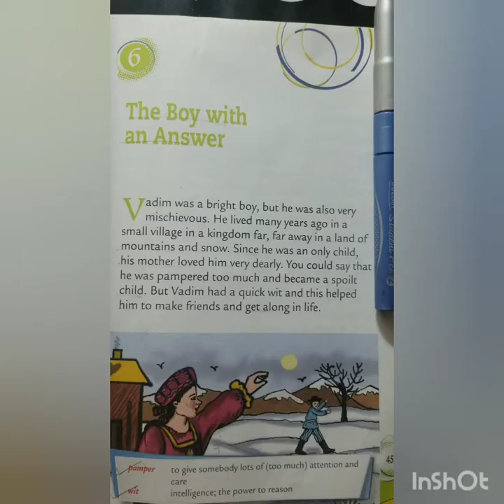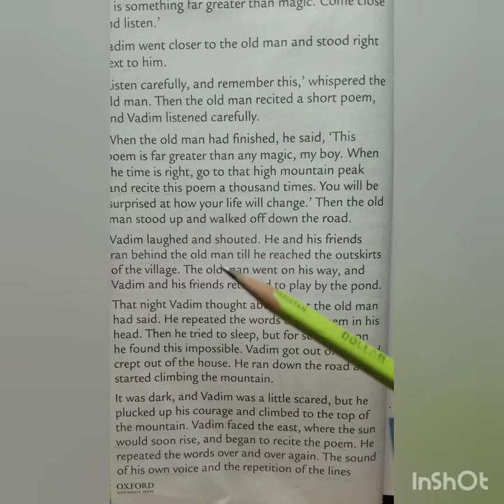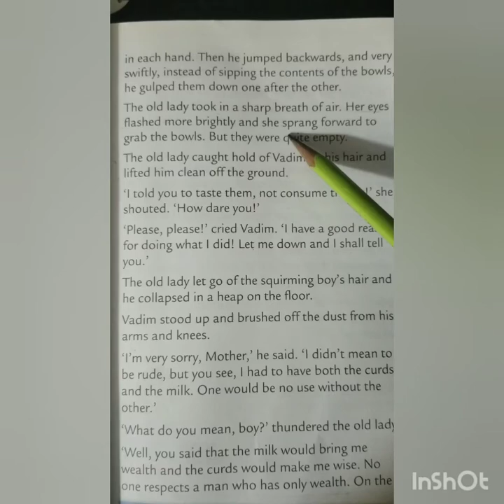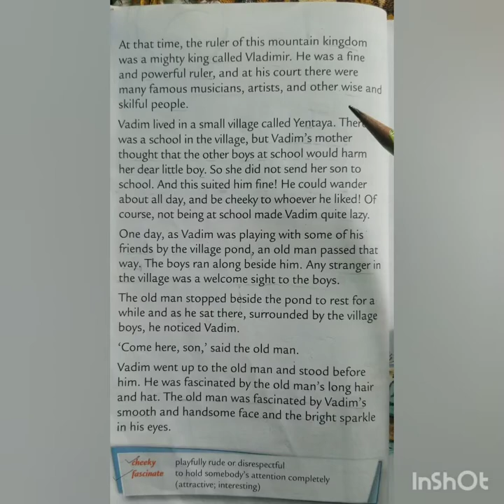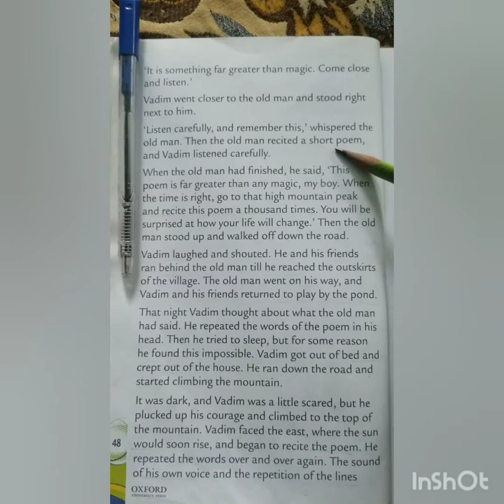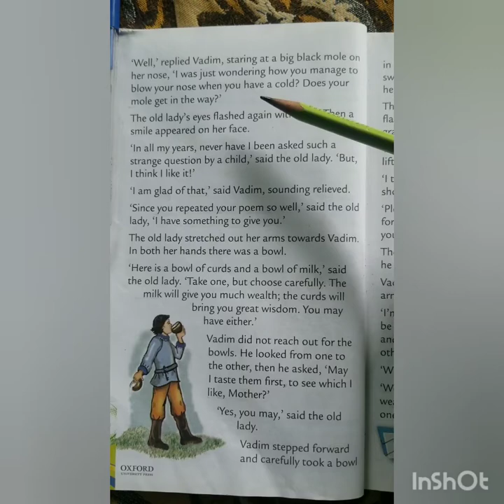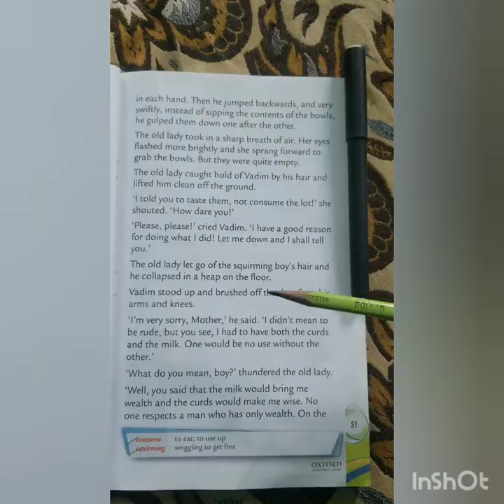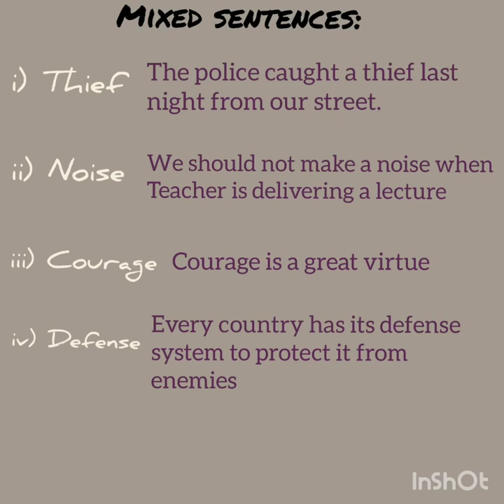Class: 5 Subject: English Literature Lesson:5